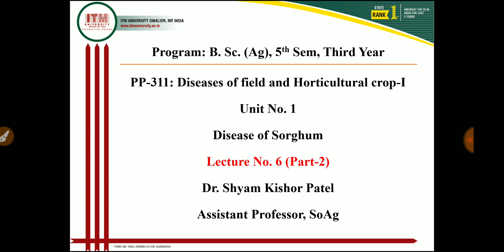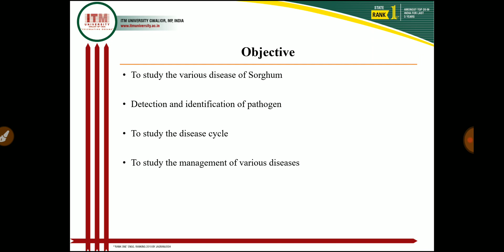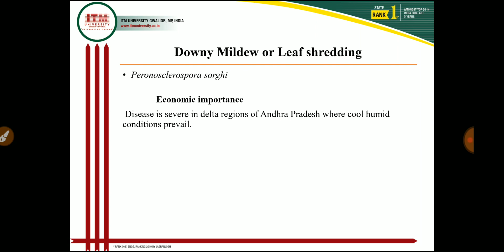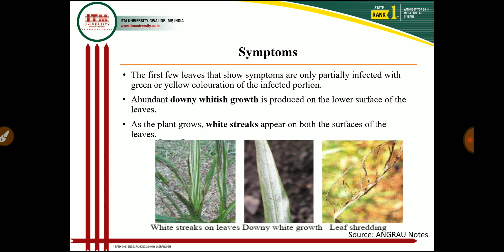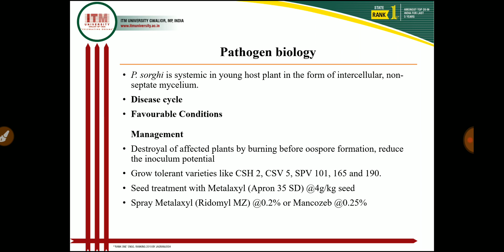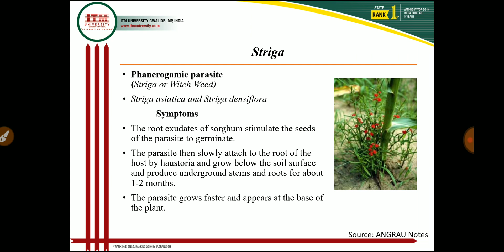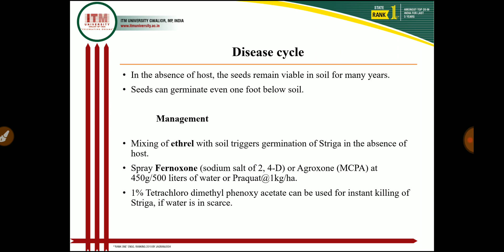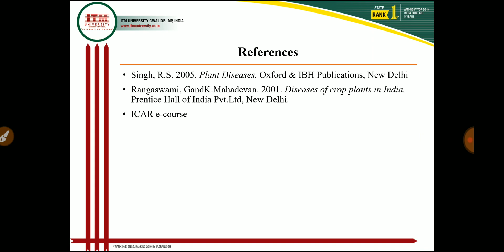5 February 2021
Lecture 6 Disease of Sorghum Downey mildew and Striga (Part 2) Hindi.mp4